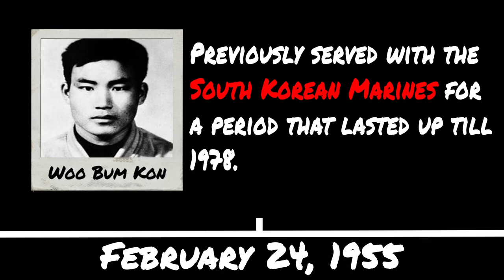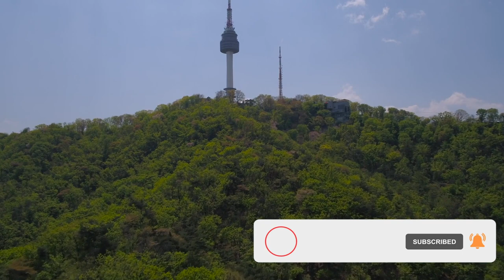Drunken Police Officer Kills 57 Villagers | Woo Bum Kon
Drunken Police Officer Kills 57 Villagers | Uiryeong Massacre | Woo Bum Kon | Solved Mysteries

MUSIC
Joe Cho - inconsequential